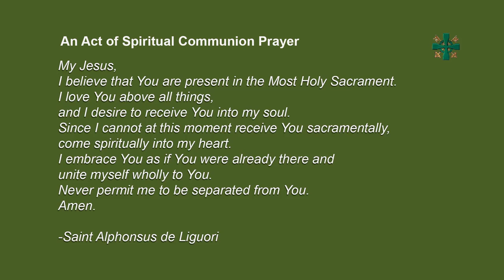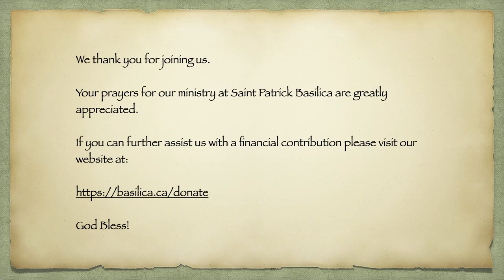Vigil Mass || The Most Holy Body and Blood of Christ, 2nd June, 2024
Livestream of the vigil mass for the celebration of the Most Holy Body and Blood of Christ, 1st June, 2024 at St Patrick’s Basilica, Ottawa, Ontario, Canada.